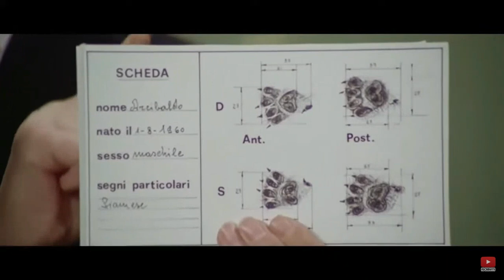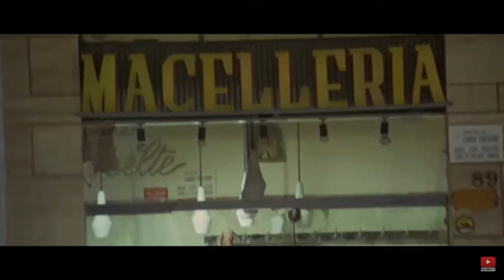FILM COMICI COMPLETI - Il Lungo, il Corto, il Gatto (1967) con Franco Franchi e Ciccio Ingrassia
5468 visualizaciones 17 jul 2022
Due camerieri, Franco e Ciccio, sono a servizio da una vedova che crede che il suo gatto di nome Arcibaldo sia la reincarnazione del defunto marito. L'animale combina molti danni, ed è fonte di malumore per diversi commercianti della zona, che approfittano della situazione ed addebitano ai due camerieri i danneggiamenti causati a loro dire dal gatto. La situazione cambia quando la padrona muore improvvisamente: a questo punto i due si liberano del gatto, ma alla lettura dal notaio delle ultime volontà della loro ex padrona scoprono che per loro c'era pronto un vitalizio di un milione di lire al mese a testa a condizione di prendersi cura del felino. Vista la situazione, cercano di imbrogliare il notaio presentando un altro gatto, ma per evitare una frode erano già state predisposte diapositive del felino e documenti con tanto di misure e impronte del gatto: i due sono quindi costretti a ritrovare Arcibaldo.
Regia: Lucio Fulci
Attori: Tom Felleghy, Gianni Agus, Enzo Andronico, Silvio Bagolini, Adolfo Belletti, Gaetano Cinieri, Renato Chiantoni, Ugo Fangareggi, Franco Franchi, Adriana Giuffré, Ivy Holzer, Ciccio Ingrassia, Ignazio Leone, Enzo La Torre, Mirella Pamphili, Giusi Raspani Dandolo, Luigi Scavran, Ivano Staccioli, Andrea Scotti, Julie Ann Menard, Ignazio Spalla, Giulio Cesare Tomei, Daniele Vargas, Elsa Vazzoler.